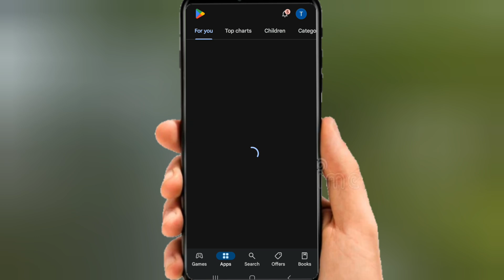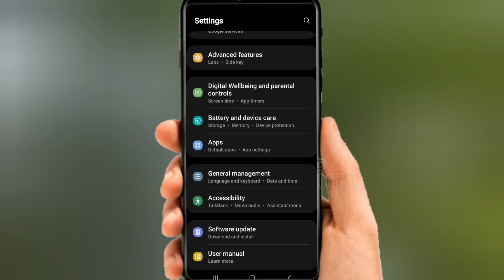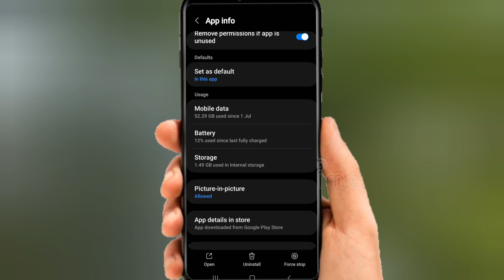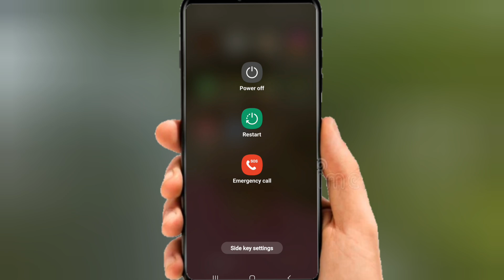Instagram story Mein filter ka option show Nahin ho raha hai | Inst story effects not showing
Instagram reels per effect ka options nahi aa raha hai Instagram reels effect option not showing